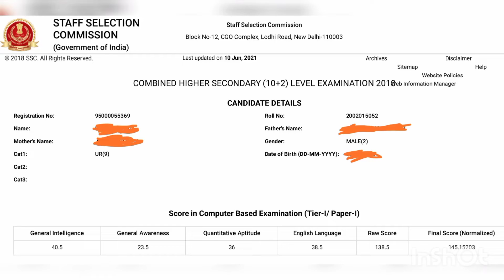SSC CHSL FINAL RESULT merit out